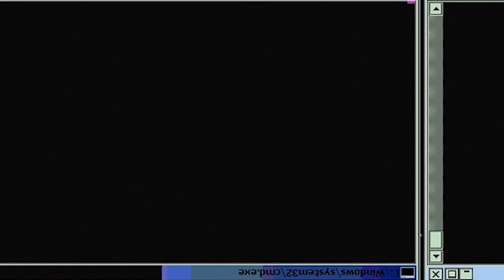THE TOUGHEST DECISION EVER! | Attack on Titans Season 3 Episode 18 | Reaction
While picking up the pieces from the costly battle, tensions rise when deciding which of the wounded Scouts to use the single syringe on.

-Double Dragon